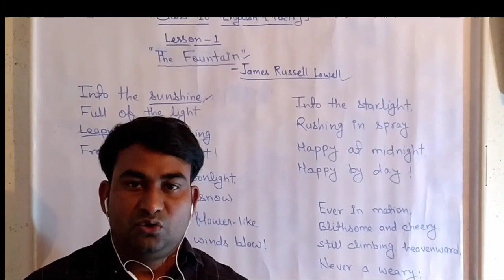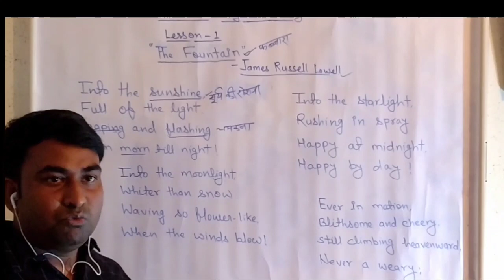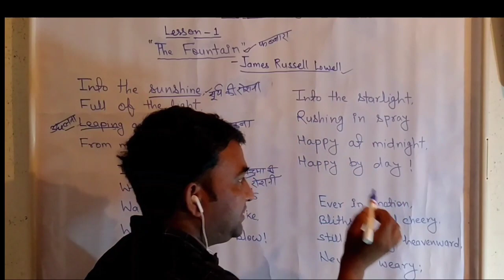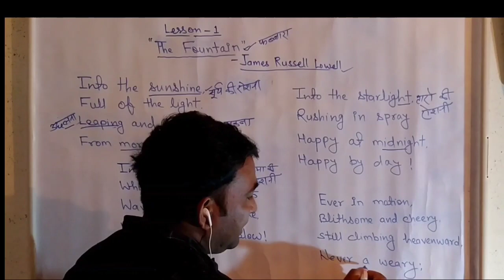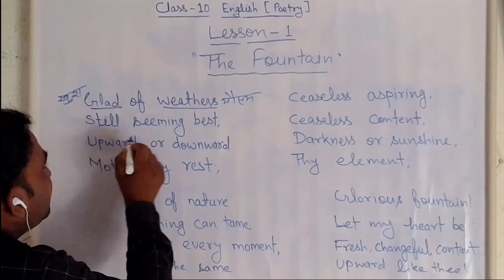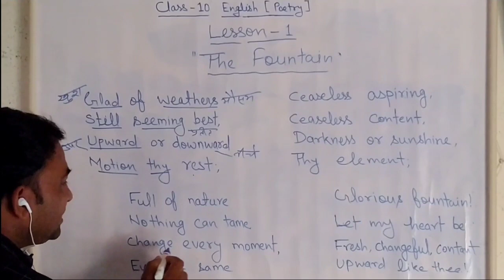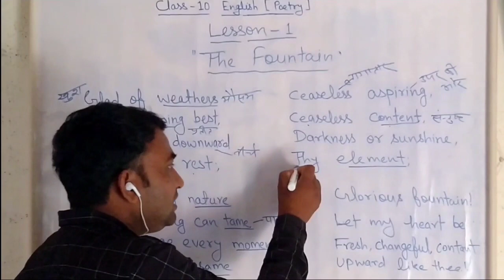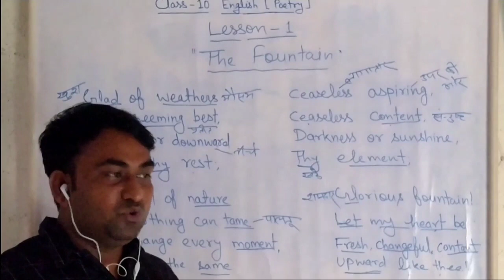The Fountain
The Fountain  || poem || Class-10 || up board  || J R Lowell easy language || by Yogendra Sir